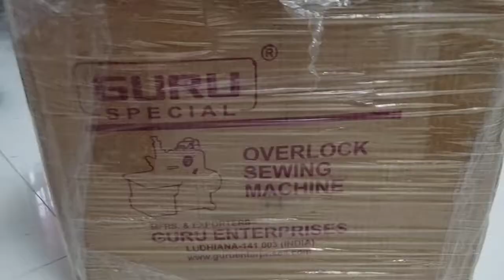Unboxing Guru portable overlock machine